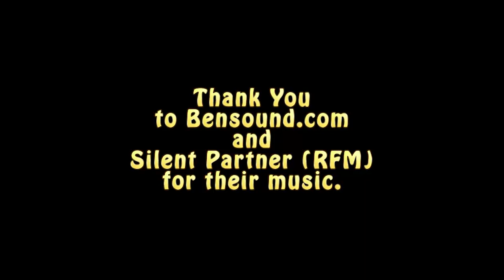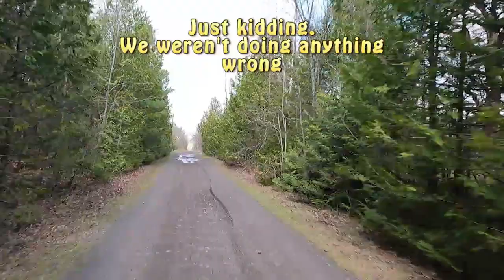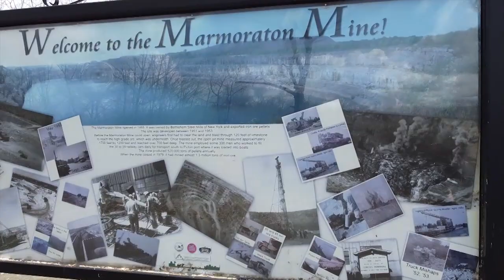McAzzo Trails Ep 10 - Marmora Mine Twin Bridges Tour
Our tenth episode of McAzzo Trails - We take our friends, Brett and Judy, on a tour of the EOTA Trail from Hastings Ontario to Marmora Mines and the Twin Bridges over the Crowe River. This is their first ride with their first side by side, a 2014 CanAm Maverick 1000R Xxc. We take some Drone shots with our DJI Mavic Mini 2. Our Masey Lady joins us on our ride. (Border Terrier, Jack Russell mix)
We are Shawn and Lisa. We search out and explore Lakes, Rivers, Trails and Lookouts with our collection of toys, which include our Canoes, ATV, Side by Side (Maggie) and our Mud/Trail Truck (Homer - 1976 IH Scout II)
Maynooth, Barry's Bay, Whitney, Bancroft. Lake St. Peter. ATV. SXS. Marmora, EOTA trail, Railbed,